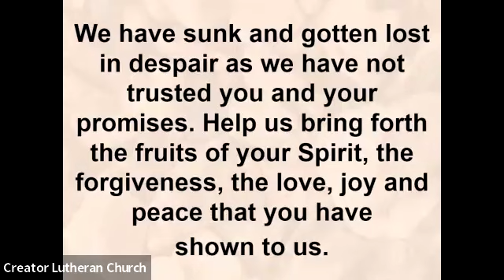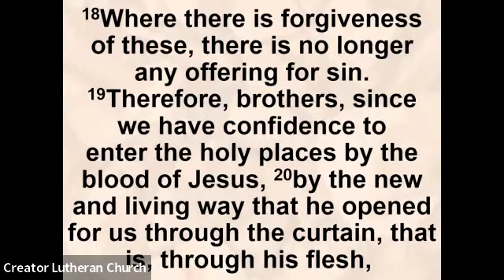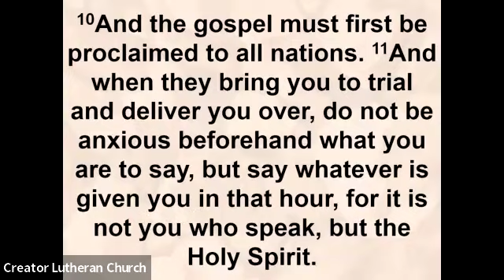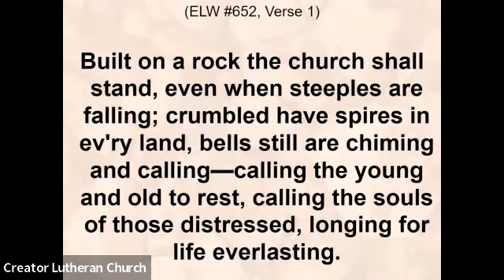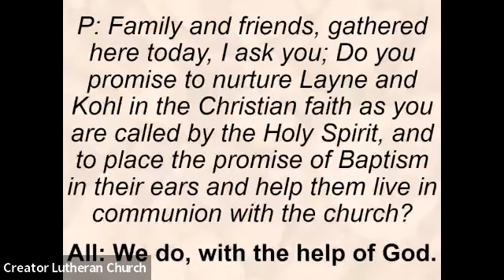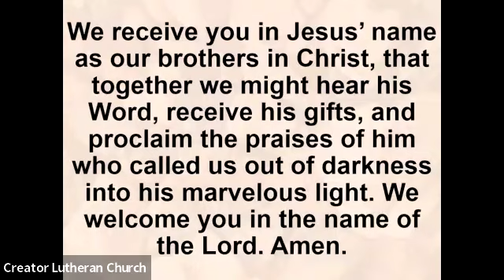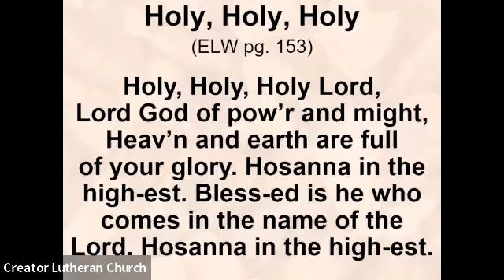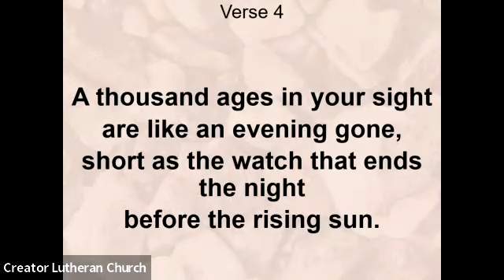Sunday Morning Worship November 17, 2024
Sermon by Pastor Horacio Castillo

Permission to podcast/stream the music in this service obtained from One License, License R-196327.

Additional permissions: CCLI copyright License A-1519037 and Streaming License 20131125.